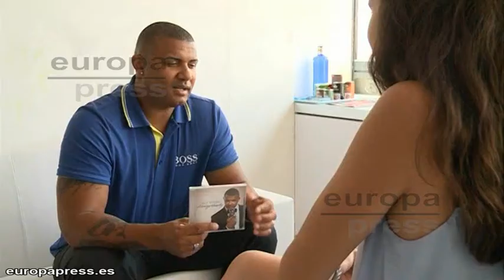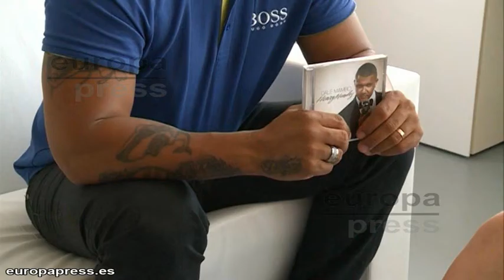Henry Méndez triunfa en España con 'Dale Mambo'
El cantante dominicano Henry Méndez se encuentra en pleno apogeo de su gira 'Dale Mambo Tour' con la que recorrerá España y América Latina y aprovechará el poco tiempo del que dispone entre concierto y concierto para grabar junto a la artista Dulce María, exintegrante del grupo RBD el videoclip de su éxito 'No regresa más'.